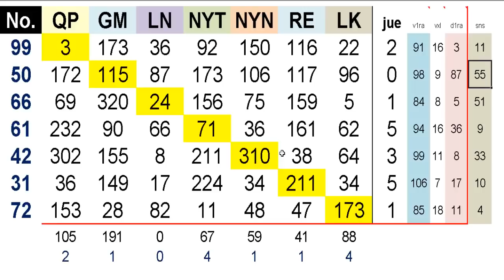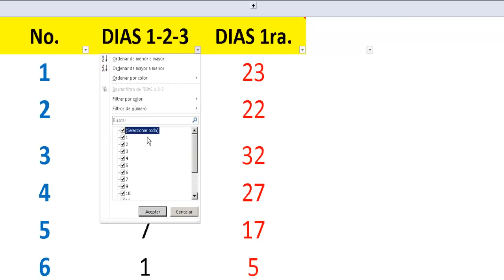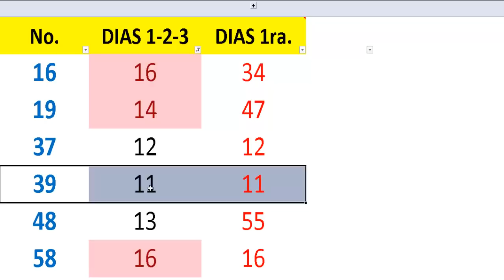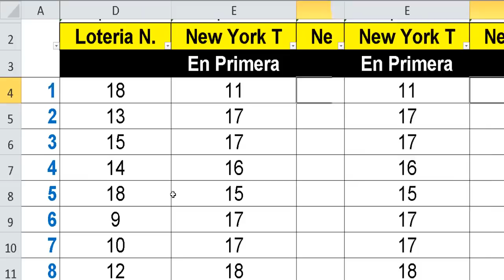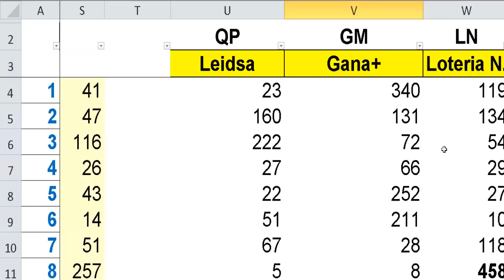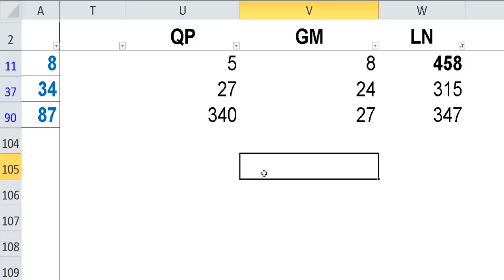ESTADISTICAS todas las loterias 18 Sept